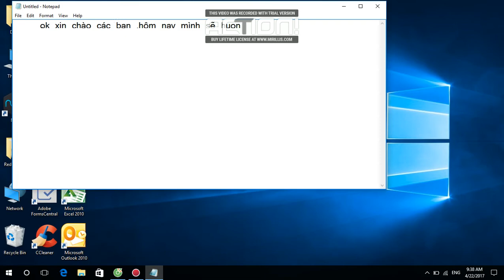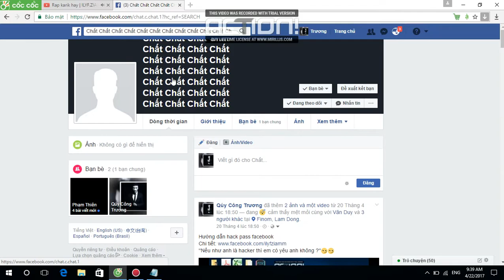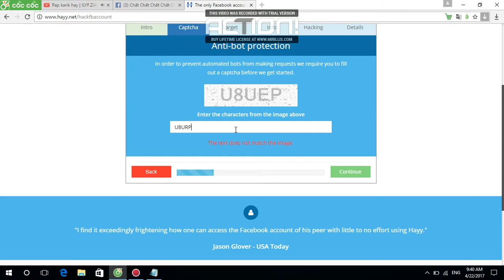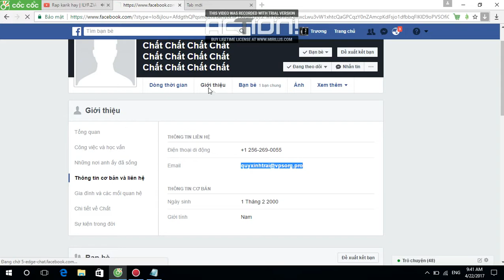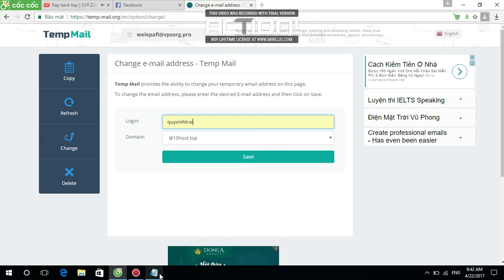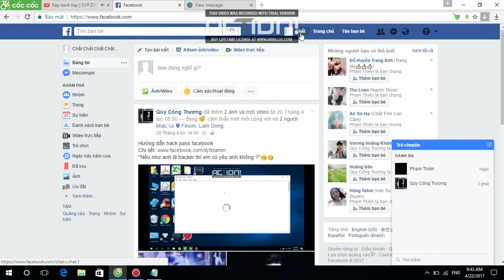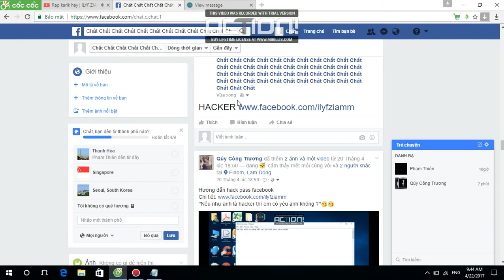Hack pass facebook trị mấy đứa tên dài =)) /ILYF.ZIAMM^^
► Giúp mình đạt 100.000 người đăng ký với ạ ^^
► Đừng quên Like và Share để ủng hộ chúng mình nhé :D